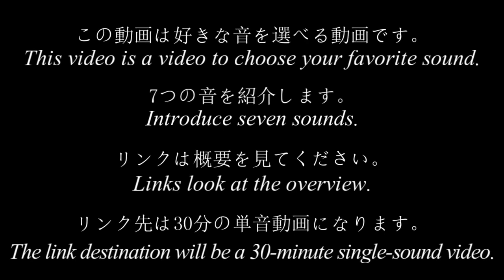【ASMR】14好きな音を探せる動画/Video to find your favorite sound【NoTalking】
音選び動画は毎週日曜日に更新します。
Sound selection videos are updated every Sunday.